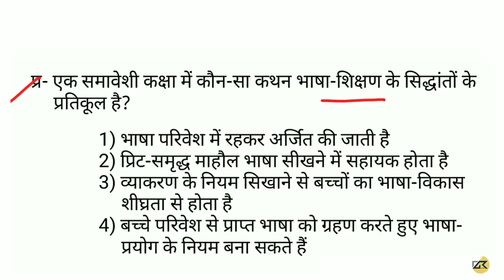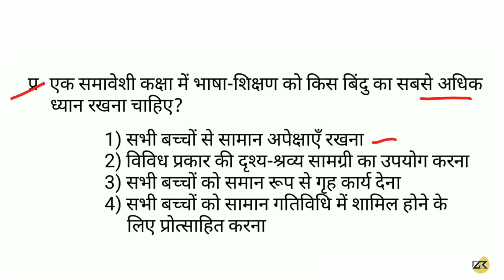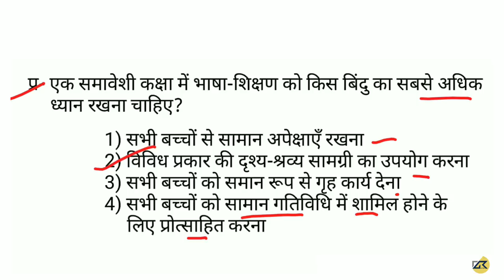हिंदी पेडागोजी || समावेशी शिक्षा के महत्वपूर्ण प्रश्न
हिंदी पेडागोजी ||  समावेशी शिक्षा के महत्वपूर्ण प्रश्न ||  महत्वपूर्ण प्रश्न  for CTET,UPTET,HTET,RTET ...